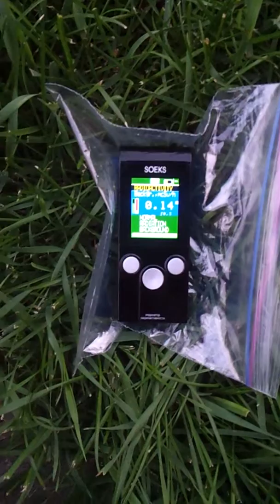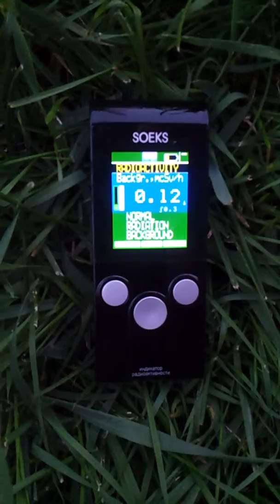Red Deer, Alberta radiation readings July 16, 2012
After two days of rain, I finally got out and took a reading. Thanks all.